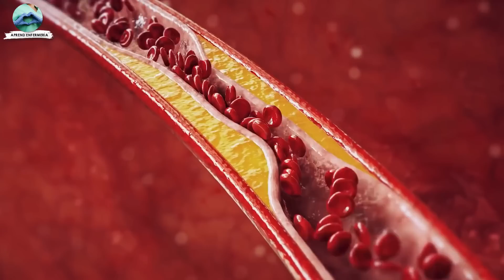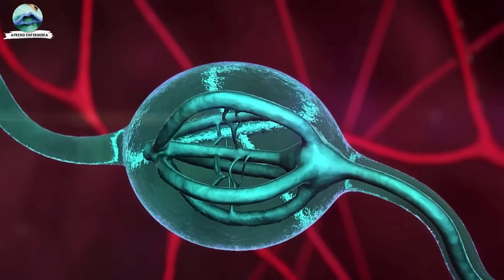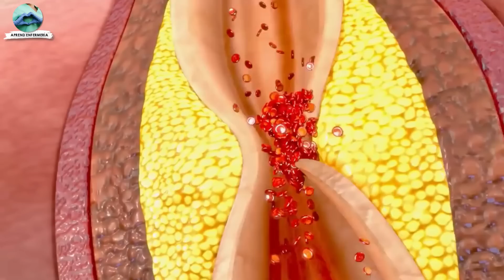¡10 ALIMENTOS MILAGROSOS para DESTAPAR las ARTERIAS! || ¡ELIMINA el COLESTEROL ARTERIAL!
Los ALIMENTOS que explicamos te van ayudar a destapar las arterias y a eliminar el colesterol arterial de una manera muy rapida. Mantén limpia tus arterias consumiendo alimentos como el vinagre de manzana, el ajo crudo o el agua con limón. Elimina las arterias obstruidas con la alimentación.

Contenido del video:
00:00 Alimentos para limpiar las arterias
00:15 Alimento 1
00:50 Alimento 2
01:25 Alimento 3
01:55 Alimento 4
02:33 Alimento 5
03:10 Alimento 6
03:50 Alimento 7
04:20 Alimento 8
 04:50 Alimento 9
05:20 Alimento 10